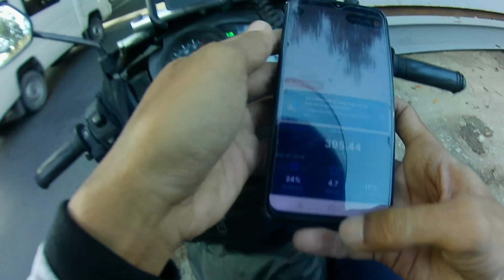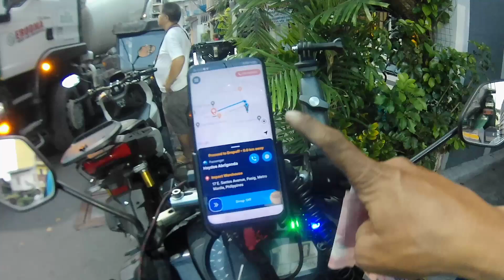Nagulat sa tanong ko | kuha mona ako isang booking | Angkasbiker | Angkasrider vlog motovlogging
Sumama sa amin sa isang nakakapanabik na paglalakbay sa buhay ng isang Angkas rider! Sa video na ito, ipapakita namin ang buong araw ng isang rider—mula sa kanilang paghahanda sa umaga, hanggang sa pagsabak sa trapiko ng lungsod. Malalaman natin ang mga pagsubok na kanilang hinaharap, tulad ng masikip na kalsada, pagod, at minsang panganib, ngunit makikita rin natin ang saya at kasiyahan na dala ng kanilang trabaho.Bilang isang Angkas rider, hindi lamang sila nagdadala ng pasahero mula punto A hanggang punto B, kundi pati na rin ng mga kwento ng buhay—mga pangarap na inaabot, pamilya na sinusuportahan, at ang pakikibaka para sa mas maayos na kinabukasan. Tuklasin ang kanilang mga inspirasyon, at alamin kung paano sila nananatiling matatag sa kabila ng mga pagsubok. Ito ay isang kwento ng sipag, tiyaga, at dedikasyon na dapat nating pahalagahan.Panoorin ang video na ito at magbigay ng suporta sa ating mga modernong bayani ng kalsada—mga Angkas rider na walang sawang naglilingkod sa atin araw-araw.